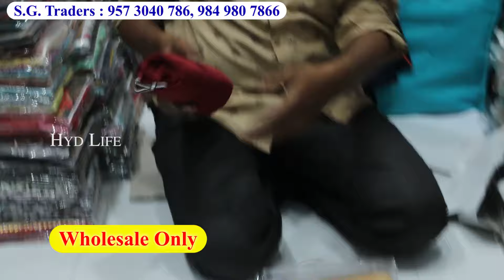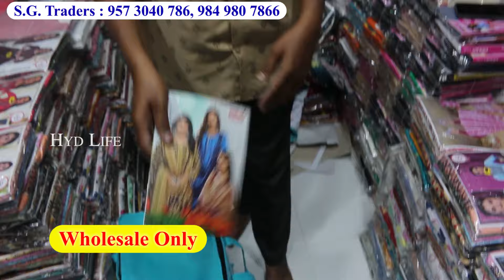Hyderabad Wholesale ₹25 Kurtis 3Piece Sets Leggins Dupatta Collection All Sizes Available SG TRADERS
Shop Address :
S.G Traders
1st first floor,new madina complex,
madina Market, hyd

Catalogue Suits
Dress Materials
Ramzan Shopping